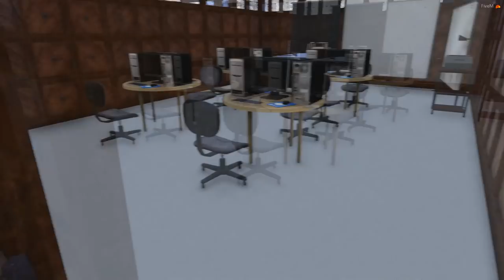GTA V : VIDA DE JOVEM | CONHECI UM ALUNO NOVO E QUASE FUI PRESO EM UM RACHA !! EP.06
▬▬▬▬▬▬▬▬▬ 👇Leia Descrição 👇▬▬▬▬▬▬▬▬▬▬▬

Video : GTA V : VIDA DE JOVEM | CONHECI UM ALUNO NOVO E QUASE FUI PRESO EM UM RACHA !! EP.06

😎Broo não esquece de me seguir!!!

🚗 ➤ Mods para seu GTA5? Cara é só visitar essas páginas abaixo...Os melhores MODS de GTA5 você só vai encontrar nelas!!! :